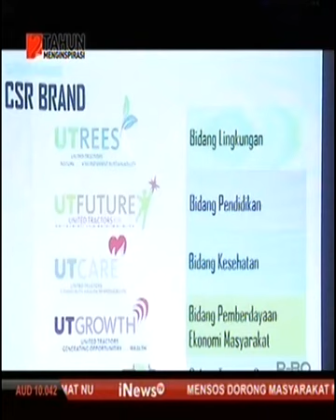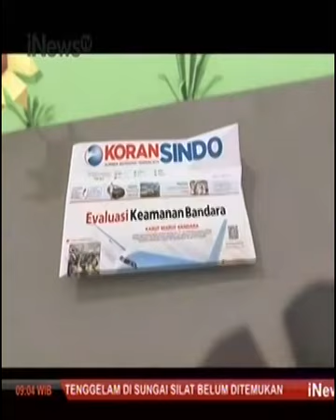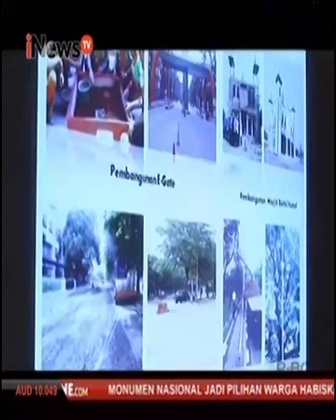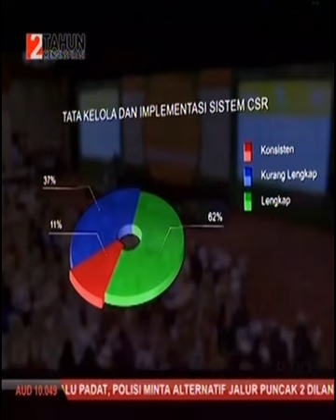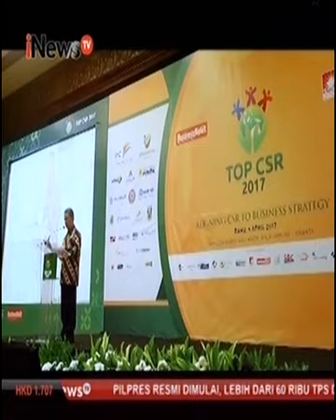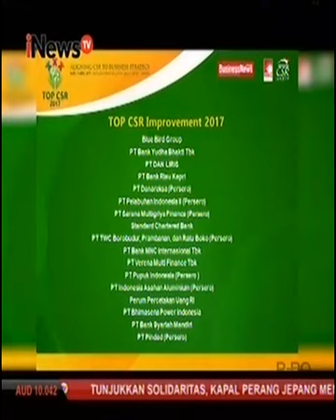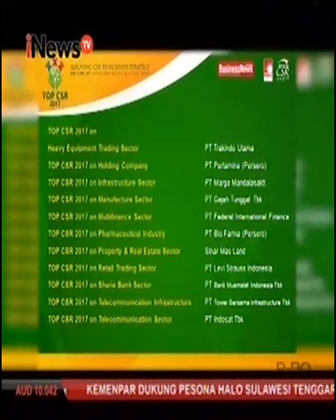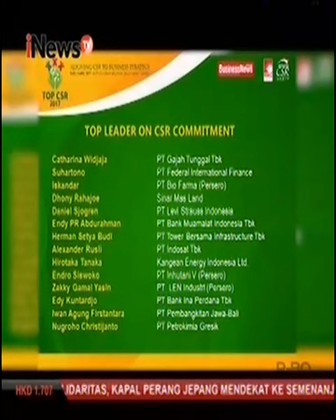TOP CSR 2017 on INews TV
TOP CSR 2017 broadcast at INews TV